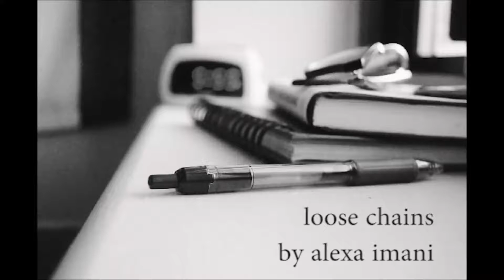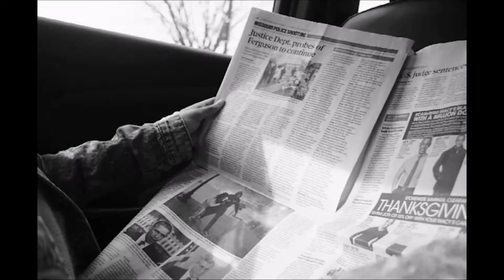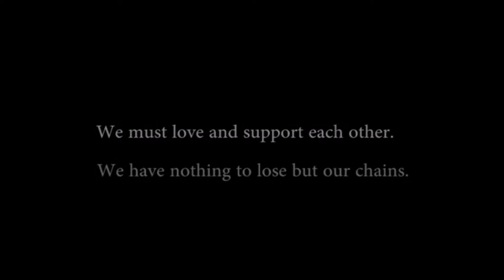loose chains: A Short Film (Howard University School of Communications 45th Anniversary)